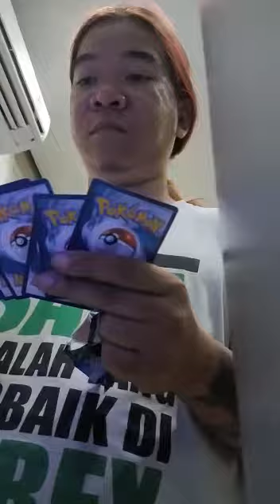Unboxing Pokemon di ATM setoran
Ternyata unboxing di atm ini ngak lucky